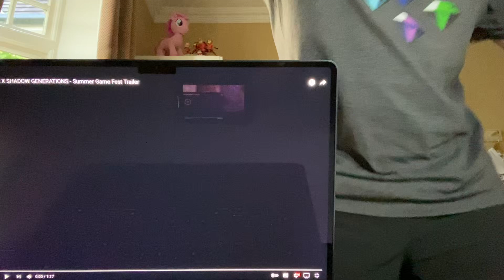Gamer reacts and FREAKS out to Sonic X Shadow Generations Gameplay Trailer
GAVE ME CHILLS EVERYWHERE